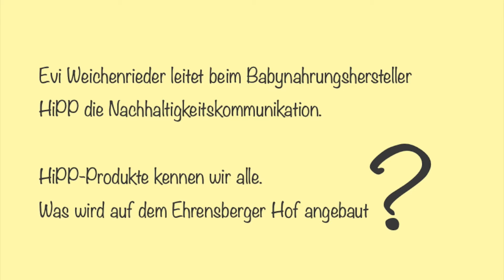Mein gutes Beispiel 2020 – Nominierter HiPP, Ehrensberger Musterhof für biologische Vielfalt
In Kooperation mit Wissenschaftlern, Bioland und dem Landesbund für Vogelschutz erforscht Hipp auf dem Ehrensberger Hof Bodenbewirtschaftungsmethoden für gesunde Böden, Fruchtbarkeit und Artenvielfalt. Besucher_innen können den Hof besichtigen und selbst mithelfen oder einen informativen virtuellen Rundgang von zuhause aus machen. Erfolgreiche Methoden werden den 8.000 Bio-Erzeugern zur Verfügung gestellt​.